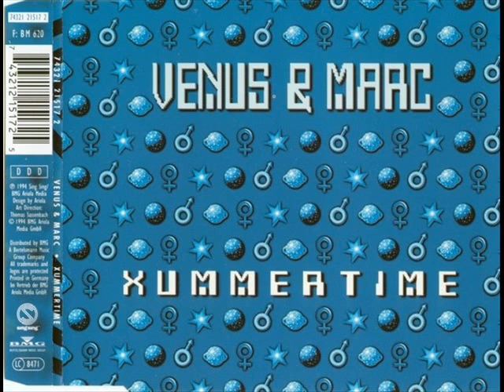Venus & Marc - xummertime (euro dance mixx)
* if you can, support the artist please